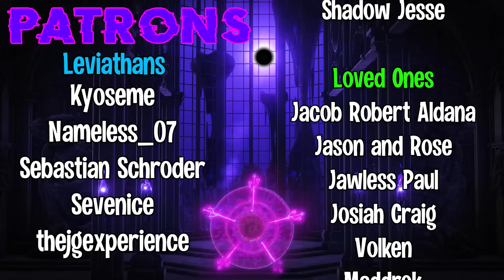The Whole Squad Is Here! Time To RAID This Dungeon! | Dungreed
Du-du-du-du Du-du-du-du-du-du-duuuu ah ah ah ah ah ah ahdwjkdaha

MUSIC USED
Vivid Knight - Normal Battle